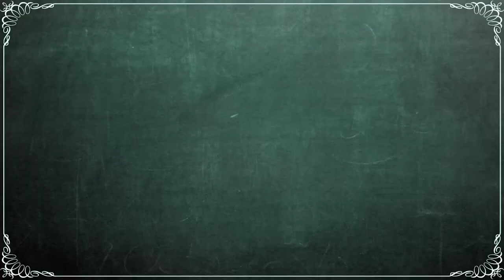Gol do Paysandu 1x1 Remo: Cassiano (pênalti) 43' 1° Tempo - Parazão Final Jogo 1 - 01/04/2018